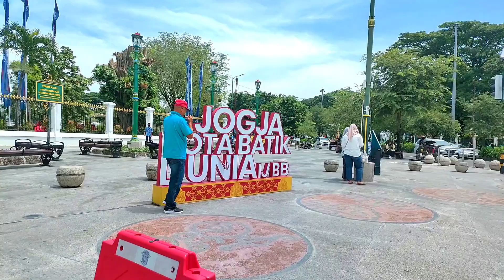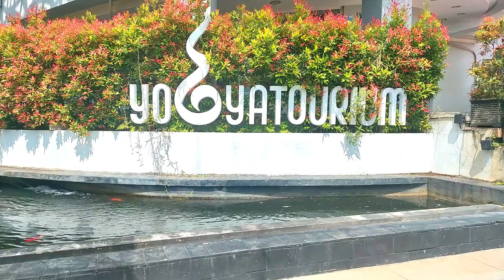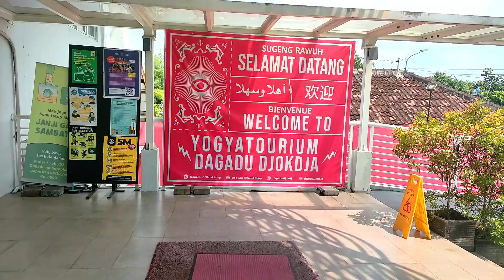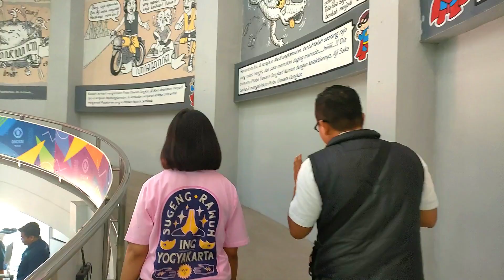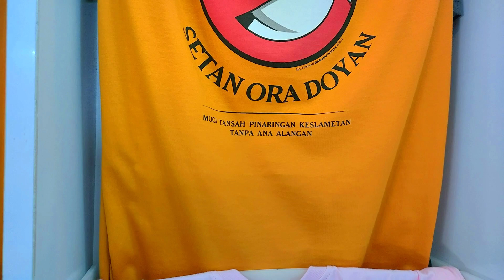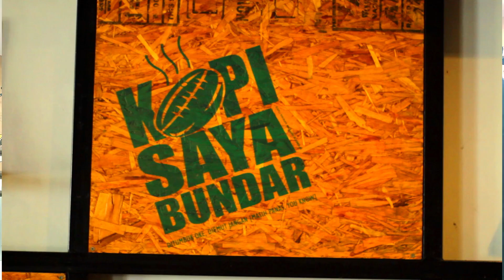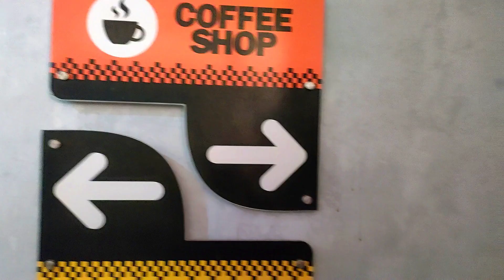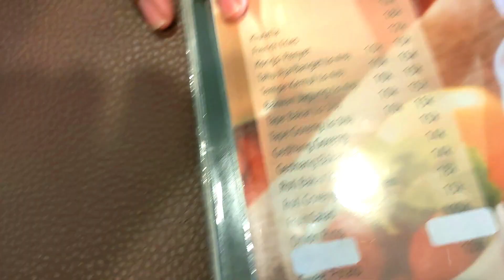nggak nyangka sebesar ini! pusat oleh oleh khas jogja paling hits ini didirikan mahasiswa Yogyakarta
nggak nyangka sebesar ini! pusat oleh oleh khas jogja paling hits sejak 1994 ini didirikan mahasiswa

alamat yogyatourium Dagadu Djokdja
Jl. Gedongkuning Selatan No.128, Rejowinangun, Kec. Kotagede, Kota Yogyakarta, Daerah Istimewa Yogyakarta 55172

dagadu Malioboro mall
Malioboro Mall LG, Jalan Malioboro, Suryatmajan, Kec. Danurejan, Kota Yogyakarta, Daerah Istimewa Yogyakarta 55271

dagadu alun alun Utara
Jl. Pekapalan Timur No.7, Prawirodirjan, Gondomanan, Yogyakarta City, Special Region of Yogyakarta 55132

dagadu tugu
Jl. Margo Utomo No.21, Gowongan, Kec. Jetis, Kota Yogyakarta, Daerah Istimewa Yogyakarta 55232